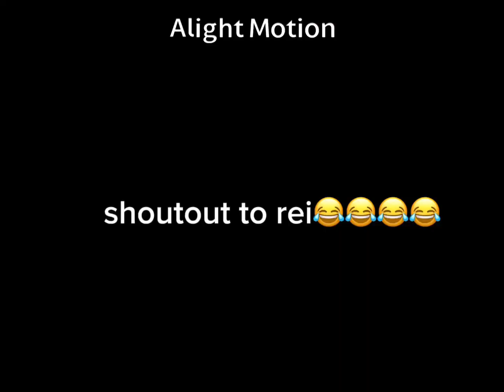✦ 🌸⟡ 𐔌 ꒰ 𝐜𝐡𝐞𝐫𝐫𝐲 𝐛𝐥𝐨𝐬𝐬𝐨𝐦 𝐢𝐜𝐞𝐝 𝐭𝐞𝐚 ꒱ 𝘨𝘢𝘤𝘩𝘢 𝘤𝘭𝘶𝘣 | 𝘮𝘦 𝘢𝘯𝘥 𝘸𝘪𝘧𝘦 | 𝘭𝘢𝘻𝘺 ᐟ｡୧ ꒱ ⋆˚⟡˖ ࣪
yayayaya woahaoaa